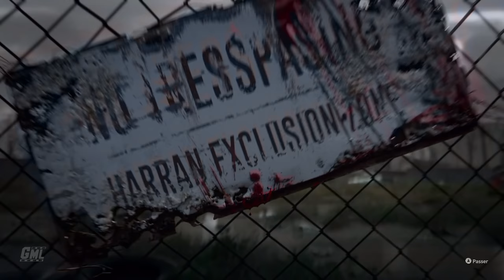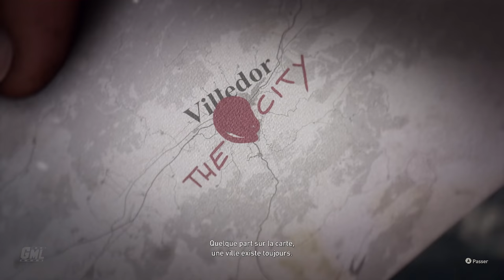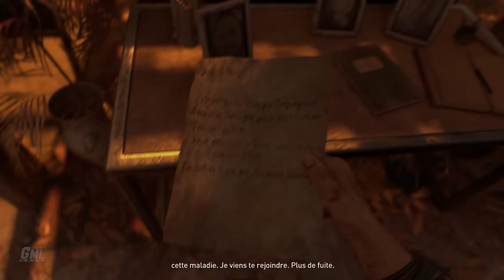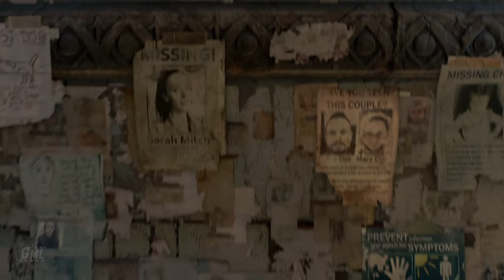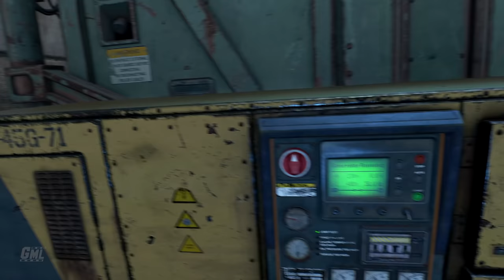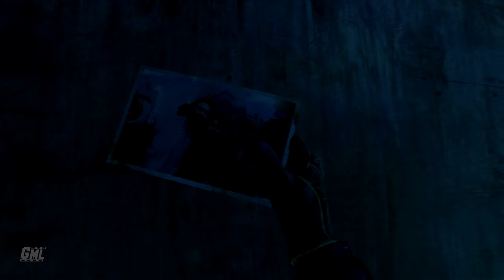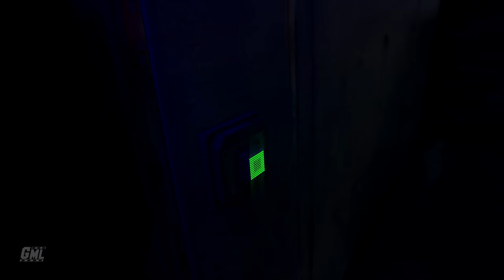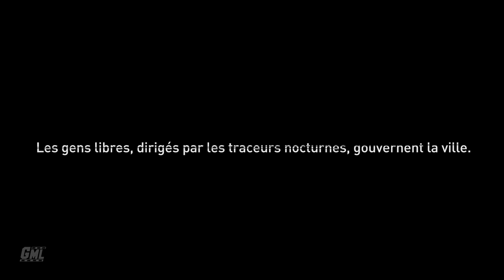DYING LIGHT 2 fr - FILM JEU COMPLET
Montage film complet en français du jeu Dying Light 2 Stay Human. Résumé entier de l'histoire avec cinématiques et gameplay FR. Mission principale jusqu'à la bonne et meilleure fin en VF. Vidéo de Dying Light 2 en 2K 60fps.

Editeur/Développeur : Techland
Sortie France : 04/02/2022
Genres : FPS, Survival
Thèmes : Horreur, Parcours, Zombies, Animation
Histoire : Après que le virus d’Harran s’est répandu au monde entier, l’humanité a trouvé refuge dans les quelques derniers bastions encore debout. Les Pèlerins, des personnes voyageant à travers cet impitoyable monde post-apocalyptique, servent de liens entre les enclaves, transportant ressources et précieuses informations. L’un d’entre eux, Aiden Caldwell, se retrouve dans la ville de Villedor, l’endroit où l’humanité retrouvera peut-être à nouveau espoir.

►Supports : PC PS4 PS5 XBOX SERIES X|S ONE SWITCH
►Captures : Xbox Series X
►Gameplay : Mhyre
►Montage Film : Game Movie Land~Mhyre